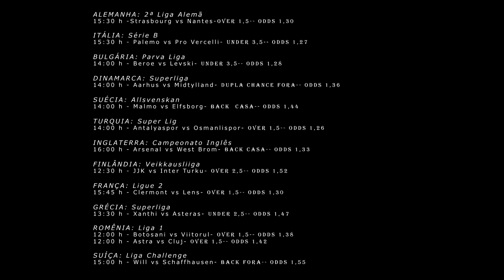TIPS 25/09/2017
Analises esportivas do dia 25/09/2017

Análises do dia 24/09
07 greens
03 reds